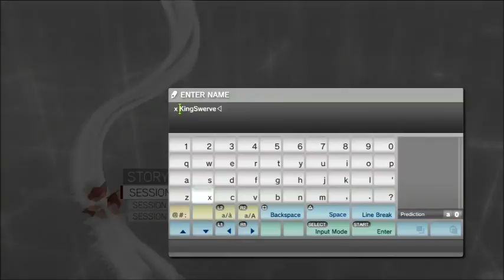Assassin's Creed Brotherhood : Walkthrough Part 1